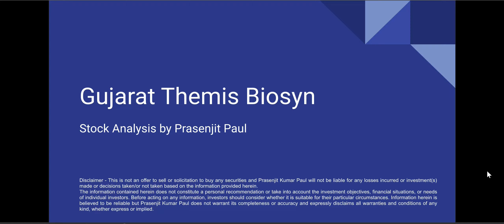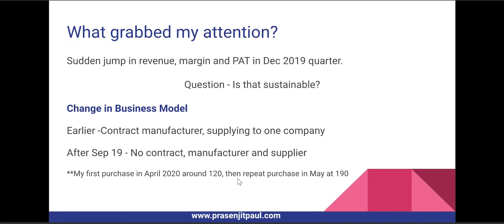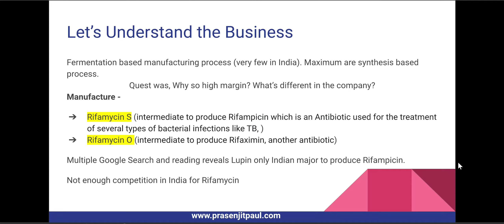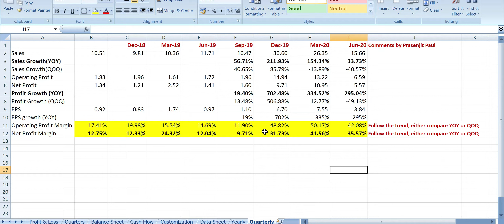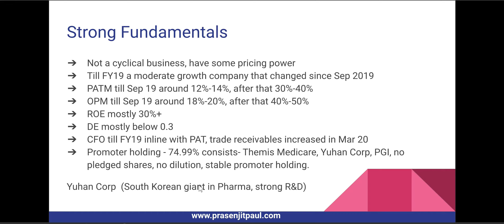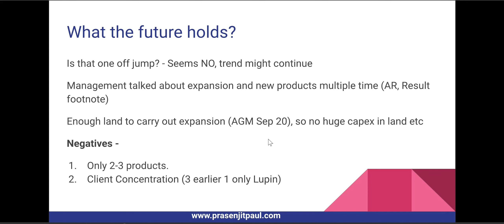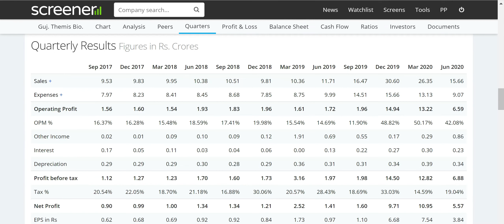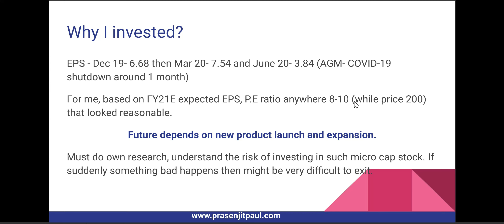Gujarat Themis Biosyn Multibagger Analysis | Prasenjit Paul Multibagger Stock ✅ ✅ ✅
Analysis of Prasenjit Paul Multibagger Stock, Gujarat Themis Biosyn, one of the high potential pharma API companies in India operating in a niche segment. Gujarat Themis Biosyn Multibagger Analysis

The key product of the company, Rifamycin, is a niche intermediate that has very low competition in India. In fact, many Indian players gave up manufacturing few years back due to cheaper Chinese import of Rifamycin. Source Thus, Gujarat Themis Biosyn ltd enjoying high margin as not many other Indian players have current production capability of Rifamycin and many Pharma giants are looking to source Rifamycin from countries other than China (like India). It makes Gujarat Themis Biosyn one of the high potential pharma API companies in India. Check out Gujarat Themis Biosyn Multibagger Analysis

Video Content: Gujarat Themis Biosyn Multibagger Analysis | Prasenjit Paul Multibagger Stock

00:00 - Introduction
5:10 - Business Analysis
9:20 - Fundamental  Analysis
13:50 - Multibagger Analysis
16:25 - Prasenjit Paul Multibagger

Prasenjit Paul Portfolio Multibagger Share - To know other multibagger stocks in India discovered by Prasenjit Paul visit the playlist

If you want to get the pre-formatted Excel sheet as displayed in the video to analyze fundamental strength of a company within few minutes, join the fundamental analysis video series tutorial

Topics Covered in this video Gujarat Themis Biosyn Multibagger Analysis | Prasenjit Paul Multibagger Stock

- Fundamental Analysis of Gujarat Themis Biosyn
- Business Strength
- Business Weakness
- Future Outlook
- Prasenjit Paul Multibagger Stock

The best-selling book, "How to Avoid Loss and Earn Consistently in the Stock Market" received thousands of 5-star review from readers and maximum are in the opinion that the book is the best comprehensive, easy-to-understand guide for investors in the Indian Stock Market. Check details on Amazon

Gujarat Themis Biosyn Multibagger Analysis || Prasenjit Paul Portfolio Share